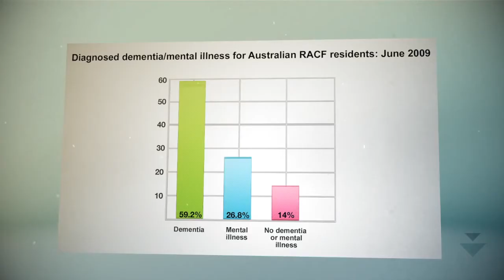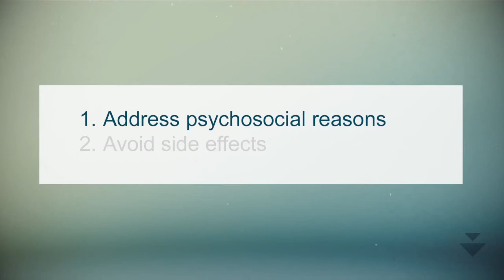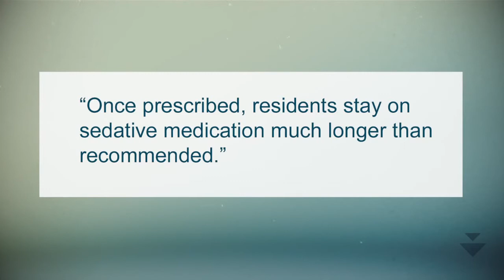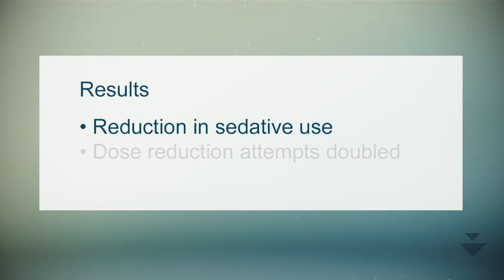RedUSe: Reducing Use of Sedatives in Aged Care | University of Tasmania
The Reducing Use of Sedatives (RedUSe) project is a national, interdisciplinary, multi-strategic intervention project working with aged care facilities, GPs, pharmacists, nurses, residents and their families to foster the appropriate use of sedatives. The RedUSe project is funded by the Australian Government Department of Social Services under the Aged Care Service Improvement and Healthy Ageing Grant Fund.